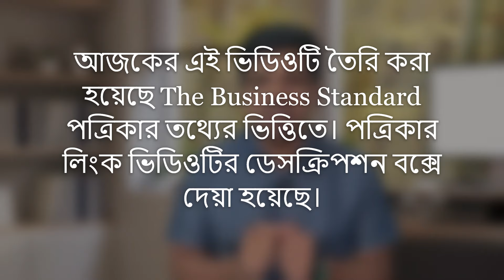মহা সুখবর সঞ্চয়পত্রের গ্রাহকদের জন্য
In this video, we highlight three fantastic advantages of investing in Government Savings Certificates (Sanchayapatra) that you won’t want to miss!
1. Increased Interest Rates: Discover the latest updates on rising interest rates and how they can significantly boost your returns on savings certificates. We'll explain what this means for your investment strategy!
2. Auto Renewal Service: Say goodbye to manual renewals! Learn about the convenient auto renewal service that ensures your savings continue to grow without interruption. We’ll show you how to set it up effortlessly.
3. Monthly Profit Disbursement: Get ready for a steady stream of income! We’ll discuss how monthly profit disbursements from savings certificates can help you manage your finances better and provide you with reliable cash flow.
Join us as we delve into these benefits and show you why Government Savings Certificates are a smart investment choice.

This channel works to ensure financial literacy for all. Because the author believes that Financial Literacy can ensure Financial Security.